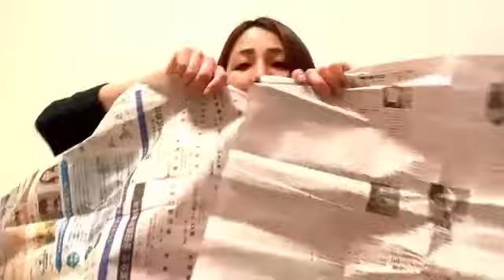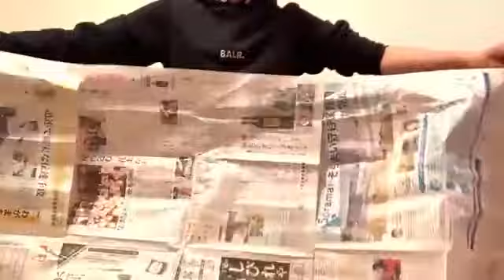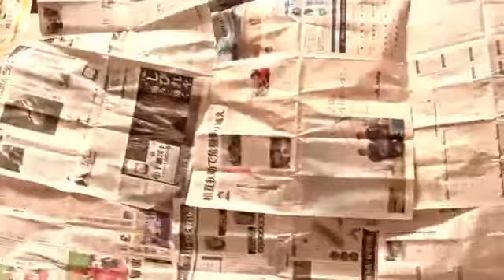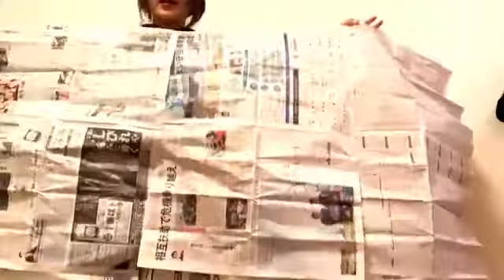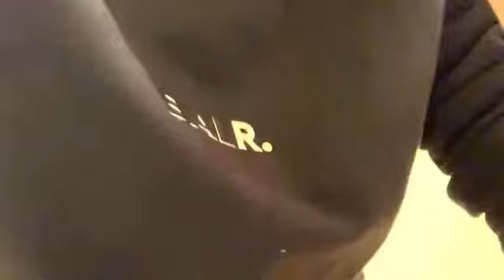吉川友のShowroomで配信してみっか！210323